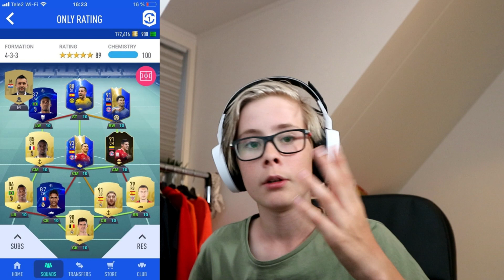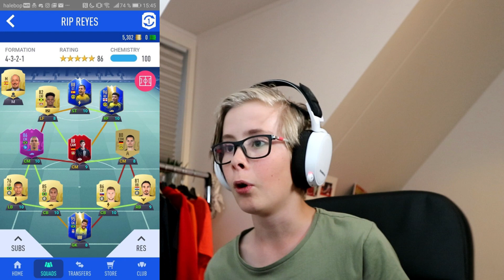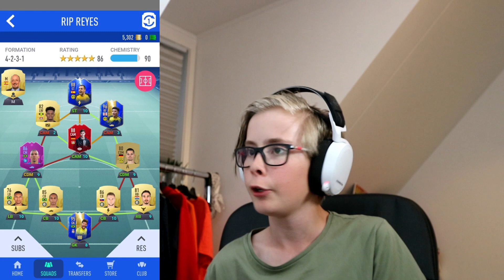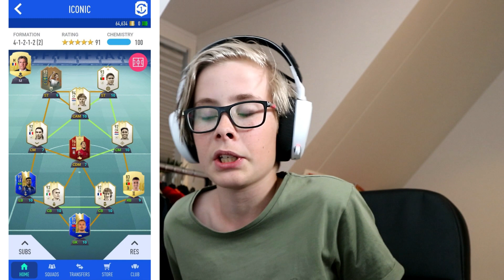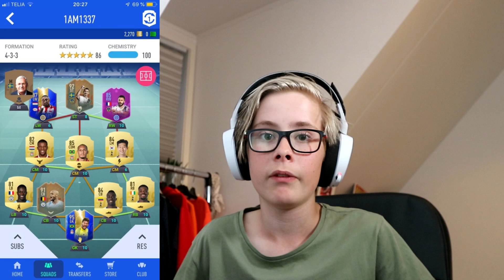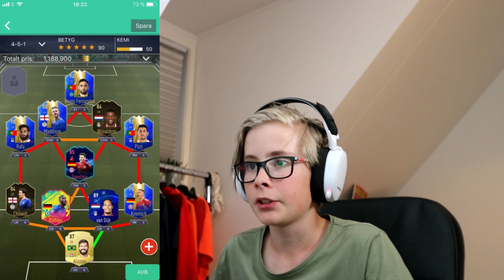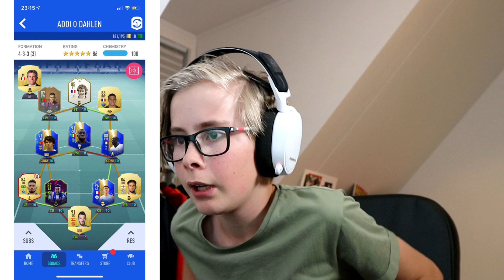Reagerar på era lag #2! - Fifa 19 på Svenska!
⭐️Q&A⭐️
•Ålder = 12 eller 06.
•Redigerings Program = Wondershare filmora.